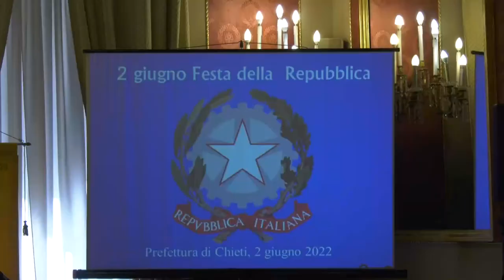Festa della Repubblica. Forgione (Prefetto Chieti): “Importante seguire la Costituzione”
Le celebrazioni del 2 giugno anche a Chieti. Apertura con il picchetto d’onore presso la villa comunale poi nel salone storico del Palazzo del Governo la consegna di 14 onorificenze al merito della Repubblica italiana e 8 stelle al merito del lavoro